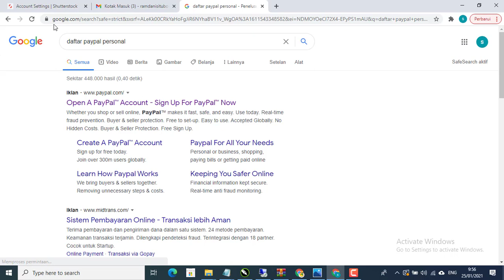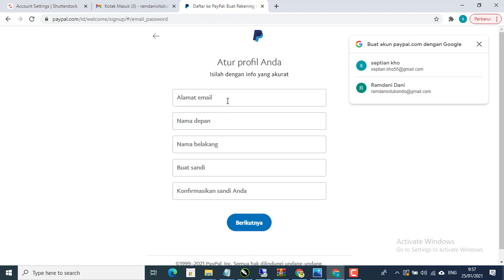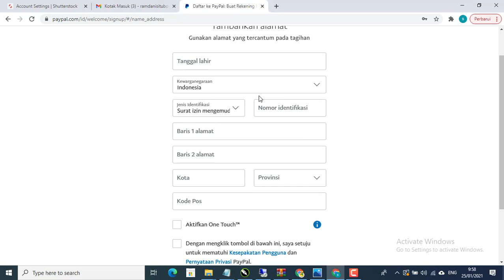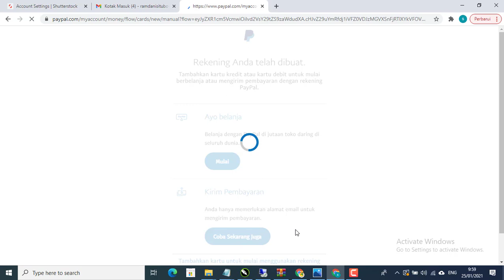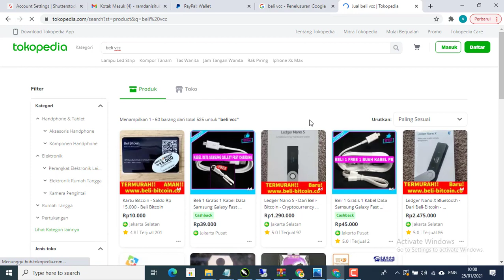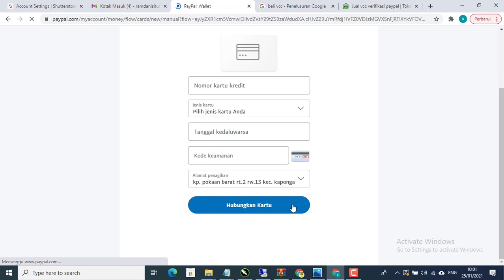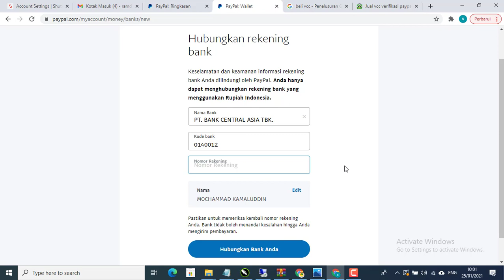Cara Membuat Akun Paypal Personal Untuk Metode Pembayaran Di Shutterstock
PayPal menawarkan beragam solusi sehingga Anda dapat menerima pembayaran lebih mudah dan aman ketika melakukan transaksi, baik lewat toko online Anda maupun secara langsung lewat email.